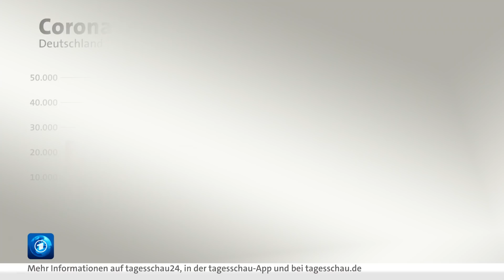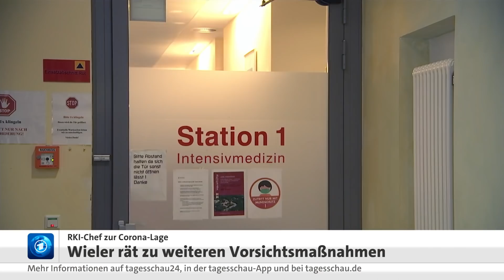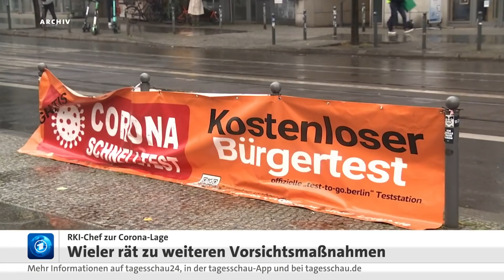Corona-Lage: Wieler spricht sich für strengere Regeln aus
Angesichts täglich neuer Höchststände bei den Corona-Infektionen verstärken sich die Forderungen nach strengeren Verhaltensregeln, Kontrollen und Pflichtimpfungen für bestimmte Berufsgruppen. Der geschäftsführende Bundesgesundheitsminister Jens Spahn (CDU) sprach sich dafür aus, dass nur noch Geimpfte und Genesene, die sich zusätzlich tagesaktuell testen lassen, Zutritt zu öffentlichen Veranstaltungen bekommen. Er bezeichnete dies als „2G plus“. Das Robert Koch-Institut (RKI) empfiehlt in seinem aktuellen Wochenbericht die Absage von Großveranstaltungen. Unterdessen findet die Einführung einer berufsbezogenen Corona-Impfpflicht in den betroffenen Branchen zunehmend Unterstützung.

RKI-Präsident Lothar Wieler sagte zur aktuellen Corona-Situation:  „Es ist fünf nach zwölf.“ Wie im Herbst 2020 appellierte er an die Bürger, ihre Kontakte wieder einzuschränken, um Ansteckungen zu verhindern. Großveranstaltungen seien nicht nur in Regionen mit hohen Inzidenzen kritisch zu sehen, sondern generell, sagte Wieler: „Am besten wäre es, wenn man sie absagen würde.“ Zur Frage, ob auch Geimpfte nach einem Kontakt mit einem Infizierten wieder in Quarantäne müssen, sagte Wieler, das gehöre zu den Fragen, die gerade besprochen würden.